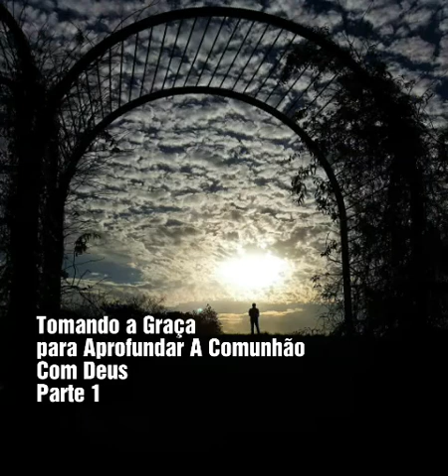Tomando a Graça para Aprofundar A Comunhão Com Deus Parte 1